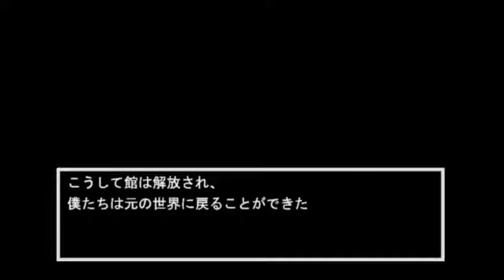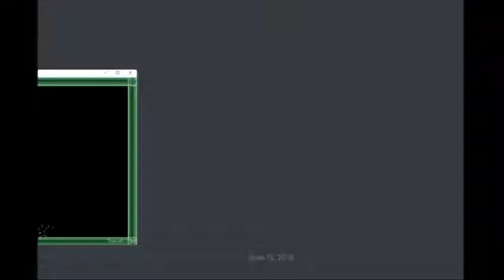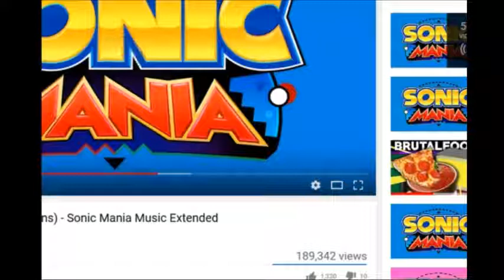The Cardnal House Finale